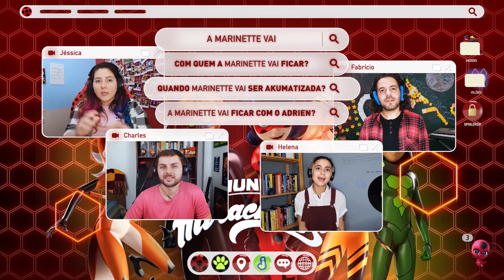O QUE MAIS PESQUISAM SOBRE MIRACULOUS? | MIRACULOUS DAY 2020 | Mundo Gloob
O que você pesquisa sobre Miraculous? Nesse vídeo, os apresentadores do Mundo Miraculous Jéssica Vieira e Fabricio Vila Verde, que também são dubladores dos personagens que a gente mais ama, Ladybug e Cat Noir, mostraram tudo que a galera mais pesquisa e mais quer saber sobre Miraculous!

MIRACULOUS DAY